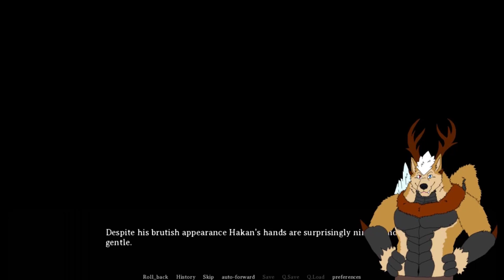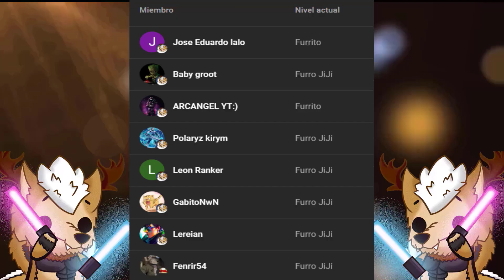Tavern Of Spear Escena Bonus 1 - Hakan X Snow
Con el permiso del creador les iré trayendo las 3 escenitas extras x3, espero y les guste esta primera entre Snow y Hakan r7u7r